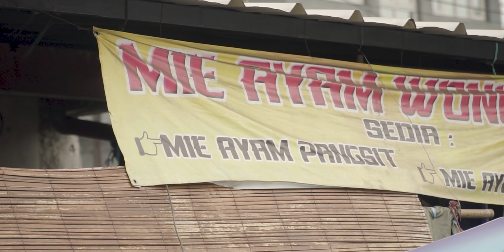GILEE! MIE AYAM PORSI TUKANG GALI CUMA Rp. 15.000 !! Auto Kenyang Seharian - Mie Ayam Terenak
Mie Ayam Wonogiri :
Jl. Kemang Sel., RT.1, Bangka, Kec. Mampang Prpt., Kota Jakarta Selatan, Daerah Khusus Ibukota Jakarta 12560
Buka Jam 6:00 - 15:00
Harga :
1 porsi (include Bakso + pangsit rebus) = Rp. 15.000
Gorengan : Rp. 1.000
Aqua : Rp. 4.500